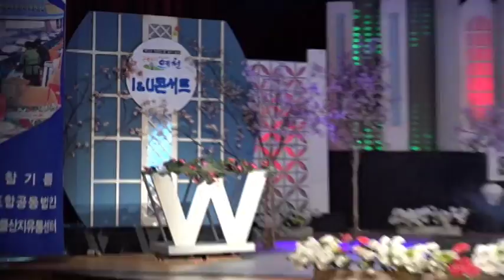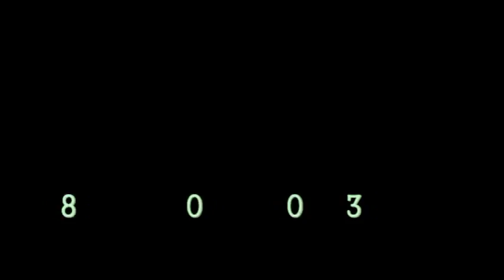가수+작사 홍나영-꿈꾸는 인생(NEW song)_I&U콘서트-예천문화회관_영상감독 이상웅_2015.02.13.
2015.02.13. 가수+작사 홍나영-꿈꾸는 인생(NEW song)_I&U콘서트-예천문화회관_영상감독 이상웅_leesw.(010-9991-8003)